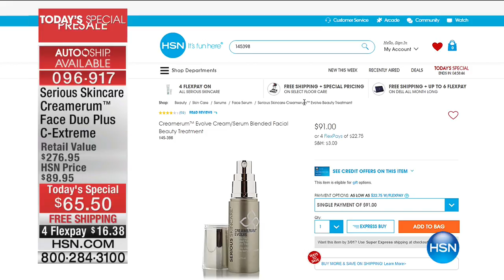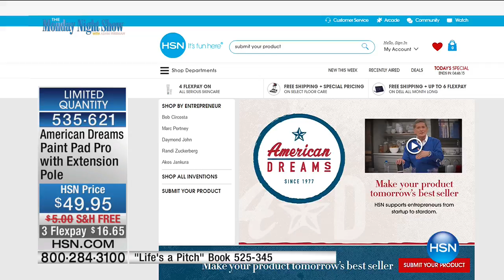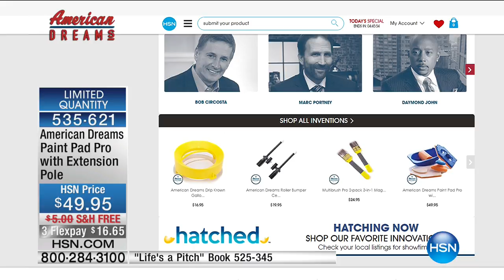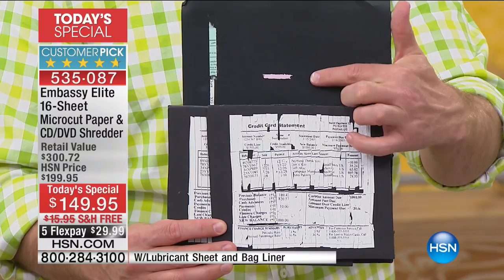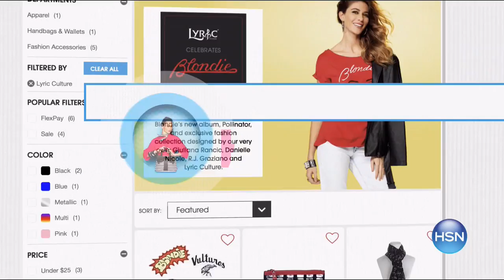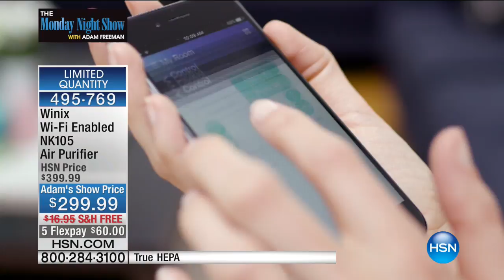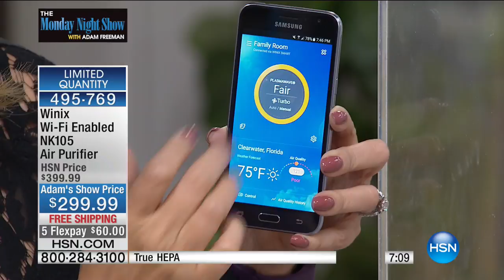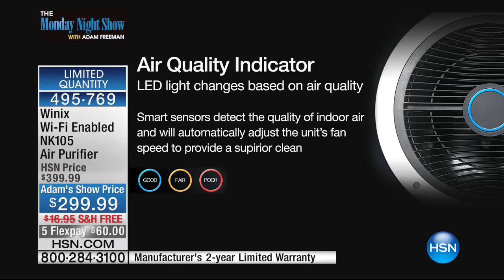HSN | The Monday Night Show with Adam Freeman 02.27.2017 - 07 PM